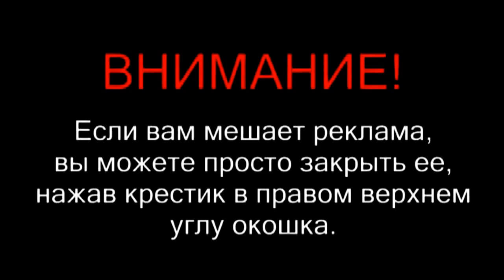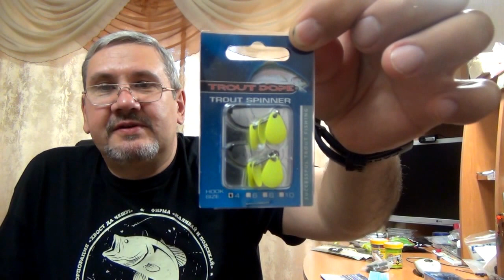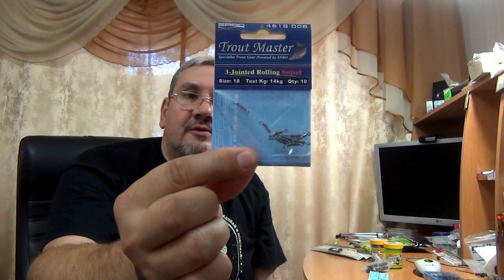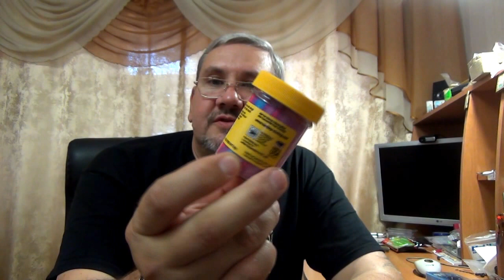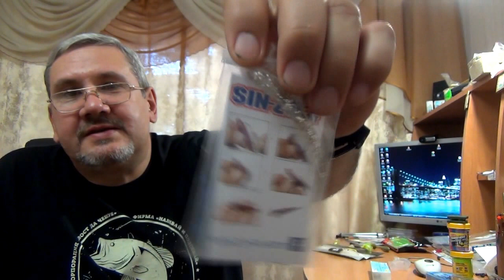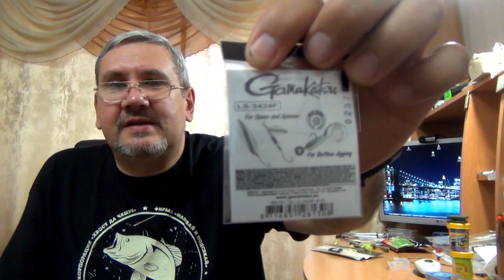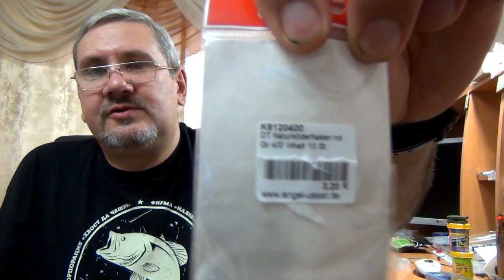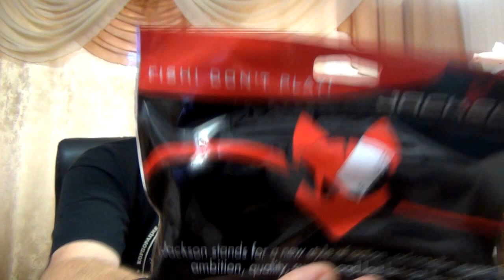Обзор рыболовных приманк из Германии.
Рыболовные приманки которые купил в Германии - обзор.  Моя партнерская программа